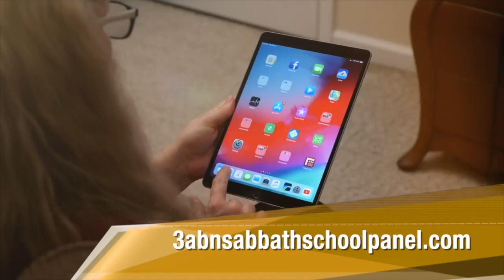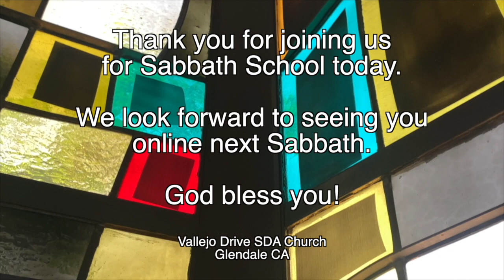Vallejo Drive SDA Church | Adult Sabbath School | 3ABN Panel | 12.31.22 | All Things New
GraceUnconditional.com/Online-Sabbath-School